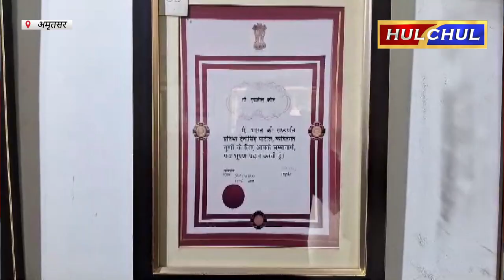Hulchul TV :प्रसिद्ध पंजाबी गायक पम्मी बाई गुरू नगरी अमृतसर पहुंचें